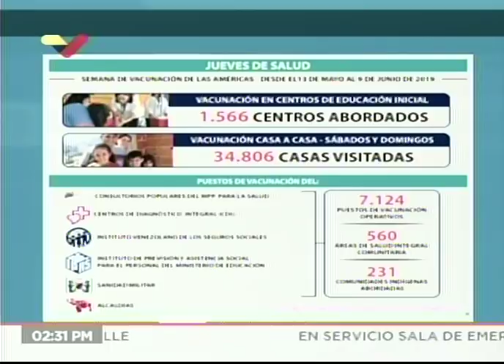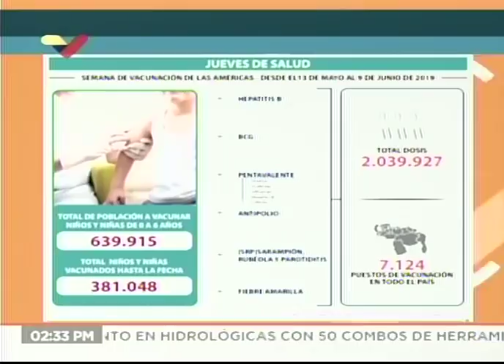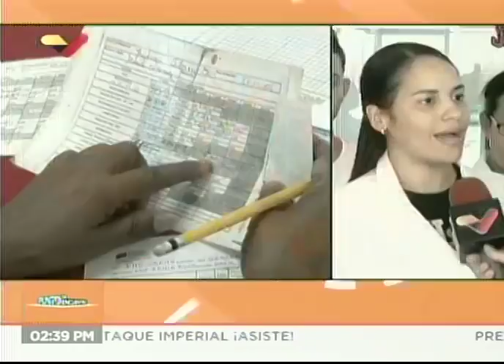Ministro de Salud venezolano sobre vacunación, Cruz Roja y fábrica de insulina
El ministro de Salud de Venezuela, Carlos Alvarado, es entrevistado para el programa Punto de Encuentro de Venezolana de Televisión, en torno a temas como el operativo de vacunación, la asistencia técnica humanitaria con la Cruz Roja Internacional y los acuerdos con Rusia para la fabricación de Insulina en territorio venezolano.